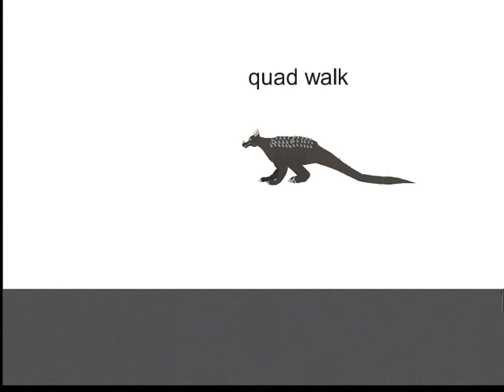Kaiju universe anguirus future 2nd remodel predictions